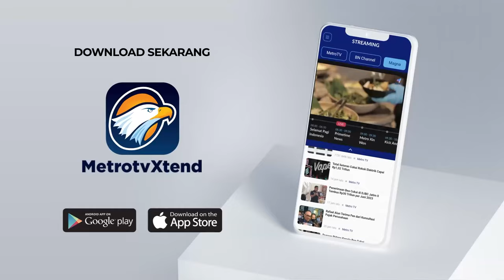Penguatan Dollar Bakal Tekan Mata Uang Negara Lain [Zona Bisnis]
MetroTV, Gunernur Bank Indonesia memprediksi penguatan Indeks Dollar akan terus berlanjut hingga tahun depan. Hal itu seiring dengan keputusan Donald Trump yang ingin memperkuat pertumbuhan dalam negeri.